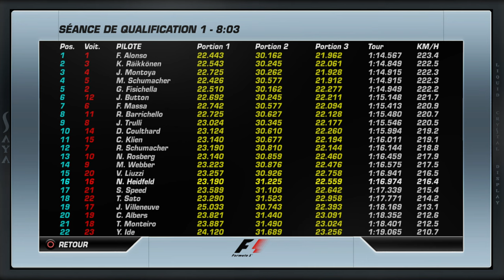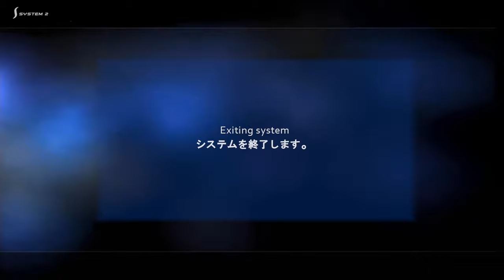F1 Championship Edition PS3 R5 Espagne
Le Grand prix d'Espagne à Barcelone.